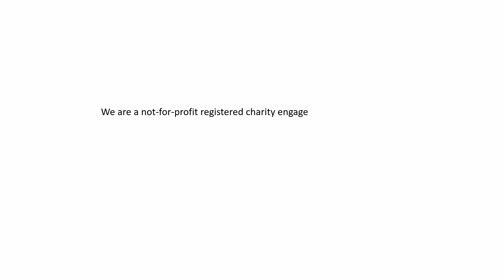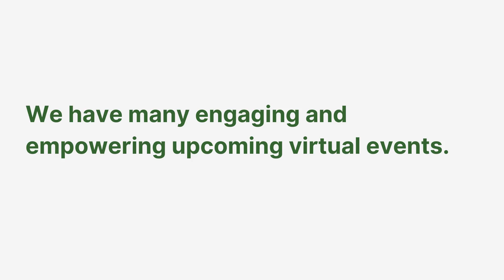Channel Trailer | Greetings From Peace Services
𝗩𝗶𝗱𝗲𝗼 𝗗𝗲𝘀𝗰𝗿𝗶𝗽𝘁𝗶𝗼𝗻

This video is a short introduction to who PEACE Services is and the work we have done and continue to do.

𝗔𝗯𝗼𝘂𝘁 𝗣𝗘𝗔𝗖𝗘
PEACE Services is a charity founded in 2007 and is dedicated to empowering seniors through engaging events and involvement. Our goal is to combat isolation and loneliness through guest speakers and community activities and raise awareness on elder abuse. We post our monthly webinars on youtube along with other fun and impactful videos. We operate from the Peel Region in the GTA.